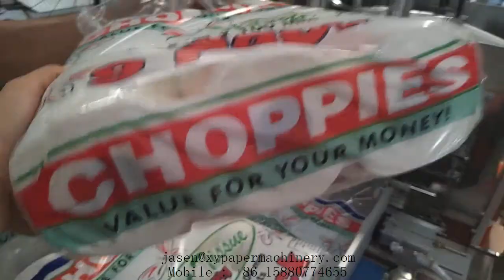12 rolls Three lines toilet tissue paper roll bundle wrapping machine